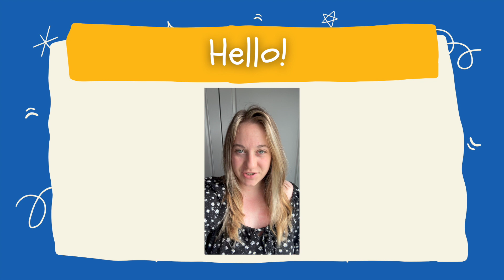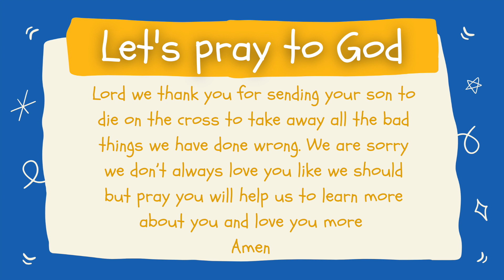Kids Talk (Esau and Jacob Part 2)